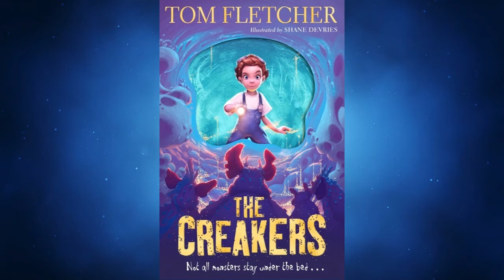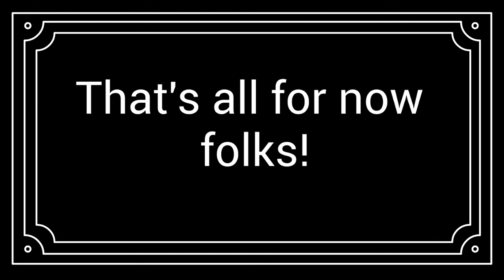Year 2 09_07_20 Class story 14_45pm - Four Dwellings Primary Academy